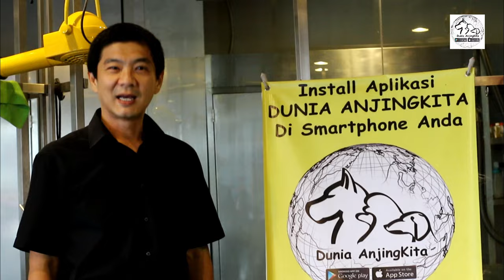GROOMING ANJING YANG BAIK DAN BENAR !!!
Yuk kita lihat langkah-langkah memandikan anjing (basic grooming) bersama Pak Sakur dari Pet Station BSD City.

PET STATION BSD City , jln. Kalimantan A2/11 Nusa Loka BSD City. Tangerang Selatan.